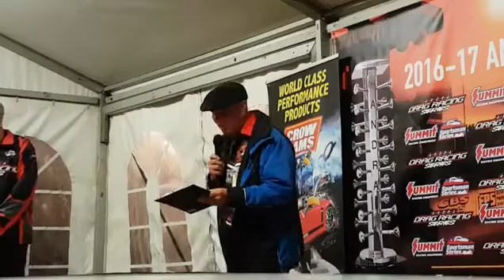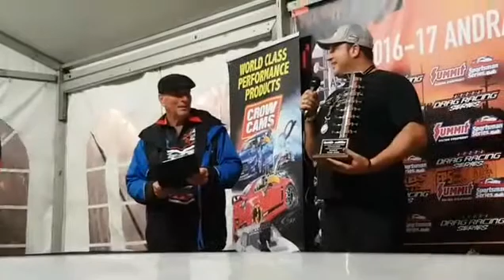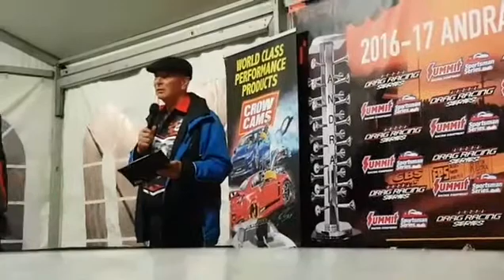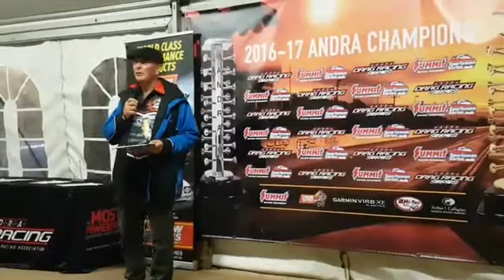Presentations ANDRA 2017 Grand Finals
Warning - Long!

- John Zappia
- Damian Muscat
- Matt Forbes
- Jason Stares
- Lee Bektash
- Victor Bray

Ph: Brett on 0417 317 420